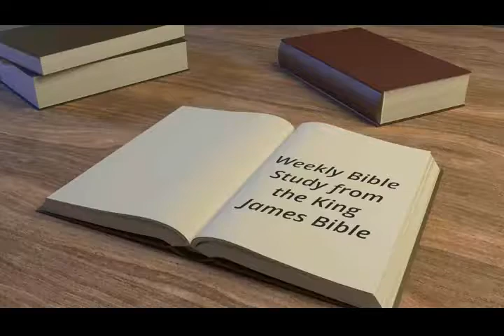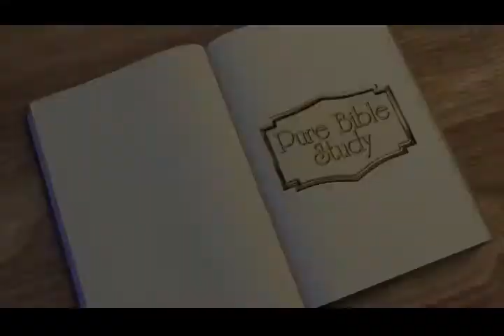Unequally Yoked and Rejected - Mike Hoggard - 2017.12.06.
PBS